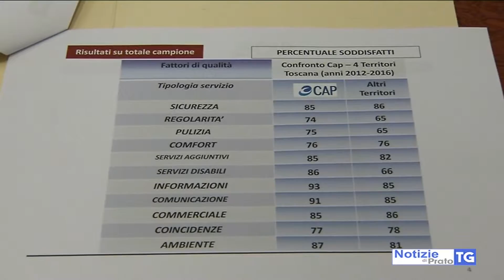2017-03-10 PRATO - CAP PROMOSSA DAI CLIENTI, RESTA PROBLEMA SICUREZZA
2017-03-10 PRATO - CAP PROMOSSA DAI CLIENTI, RESTA PROBLEMA SICUREZZA